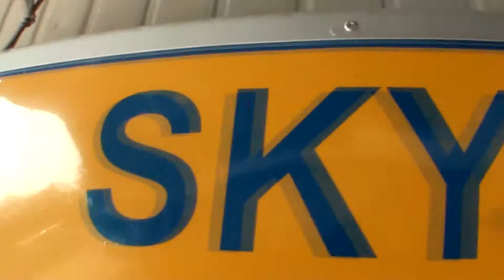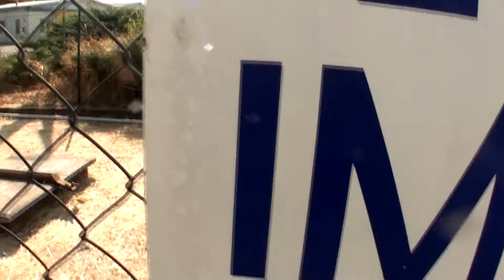Il tandem di Roberta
Cremona 27 Luglio 2013